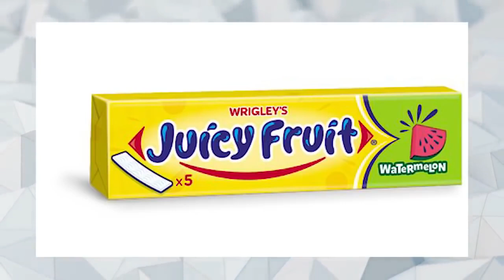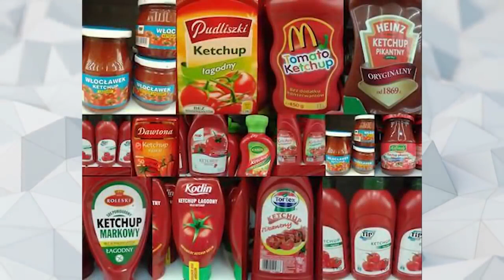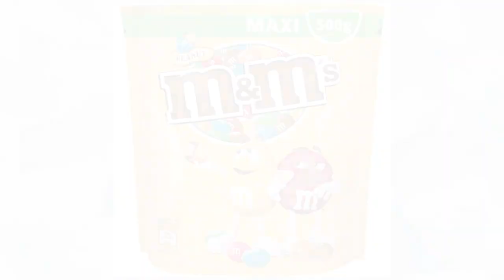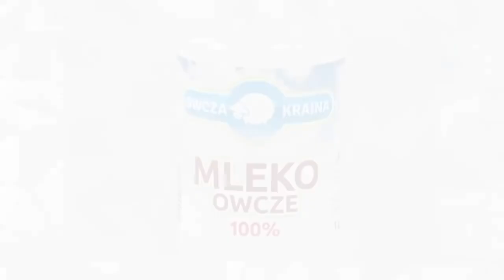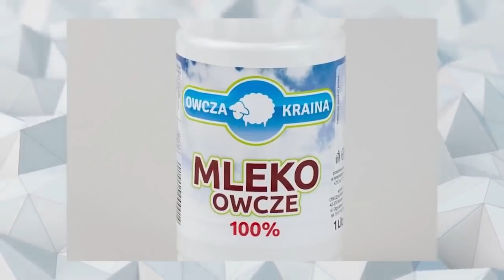10 PRODUKTÓW SPOŻYWCZYCH ZAKAZANYCH W RÓŻNYCH KRAJACH